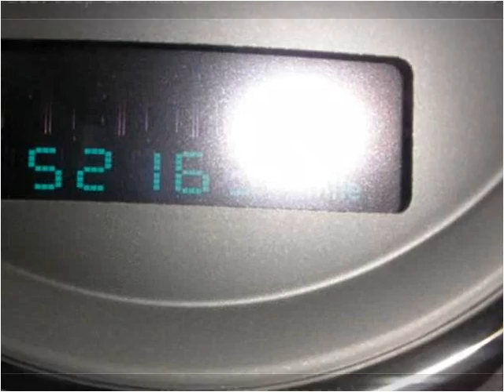2007 Jeep Commander Used Cars Ogden, Riverdale, South Weber